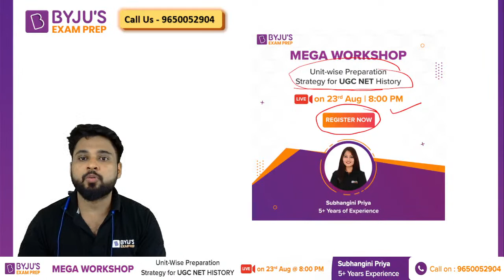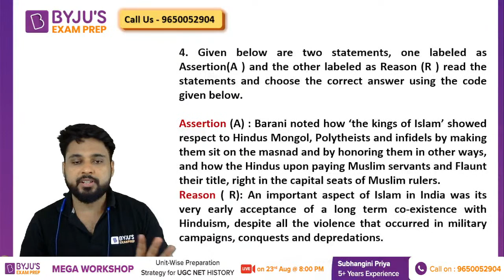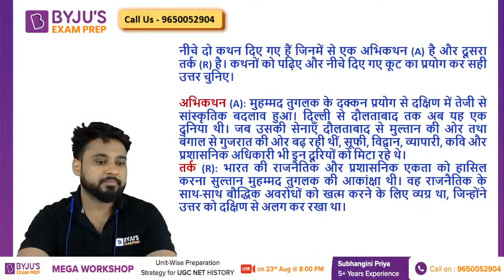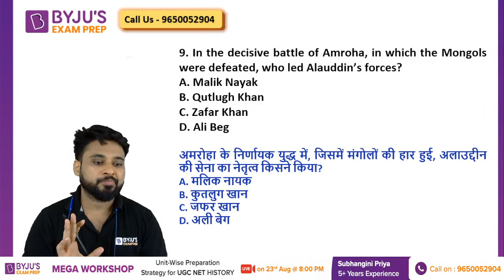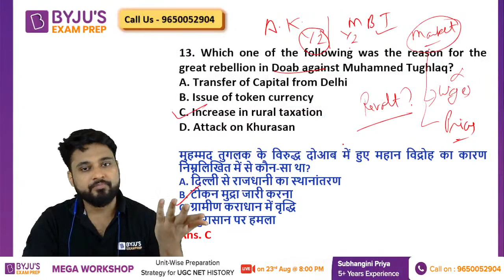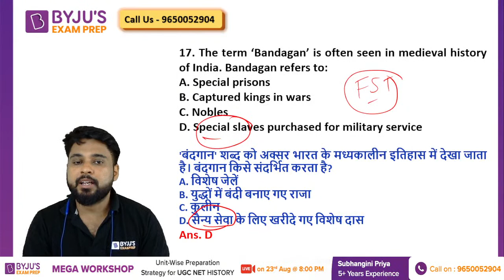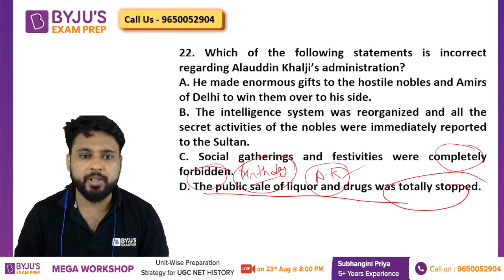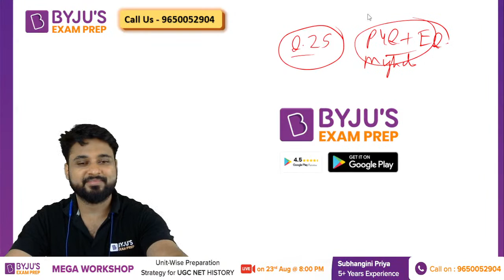NTA UGC NET History 2022 | Most Expected + PYQ's of Delhi Sultanate | Ashwani Sir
"UGC NET 2022 - Watch the live class on Most Expected + PYQ's of Delhi Sultanate by Ashwani Tyagi .Understand Concept With Practice Questions on History for UGC NET Exam. These classes will help you to level up your preparation for UGC NET Exam 2022. In this session, BYJU'S EXAM PREP Expert will discuss UGC NET Most Important Questions and Concepts,UGC net exam preparation History , History UGC net Questions in Hindi and English , ugc net june and december cycle previous papers for UGC NET 2022 exam .  This class aims to help you prepare for UGC NET Paper to crack JRF.